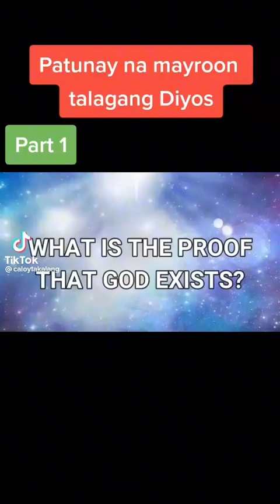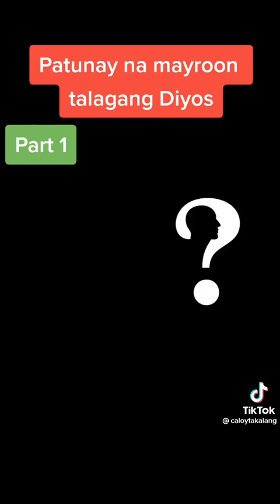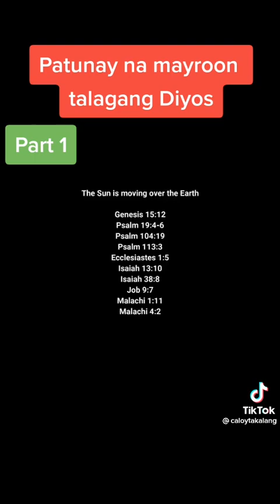God is real